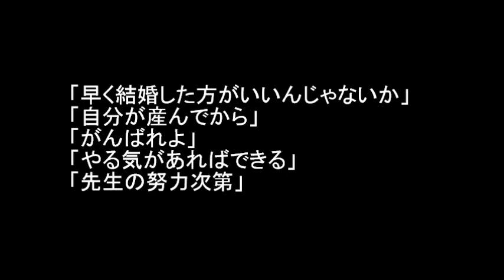都議会自民党終了のお知らせ！あの日本音響研究所の鈴木所長がアップを始めたようです【塩村あやかセクハラ野次】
情報元　議場の音声分析「自分が産んでから」も

日本音響研究所 鈴木松美所長
東京都　人権侵害　差別　逃げ得　やじ　ヤジ
セクハラ　パワハラ　アカハラ　鈴木章浩
みんなの党Tokyo　自民党　都議会議員　舛添要一都知事
動物愛護　妊娠、出産、不妊　結婚　泣く
塩村文夏　恋のから騒ぎ　女性
siomura ayaka shiomura